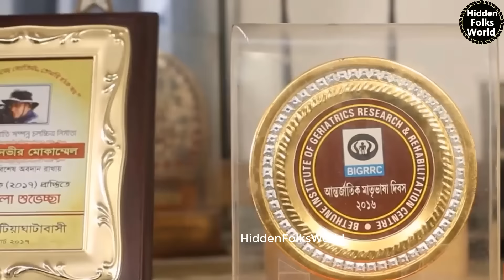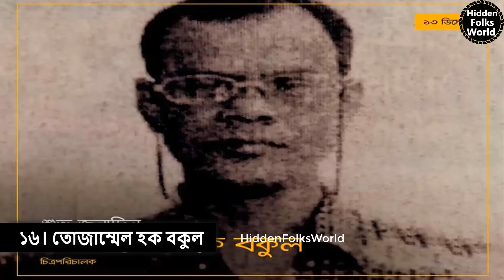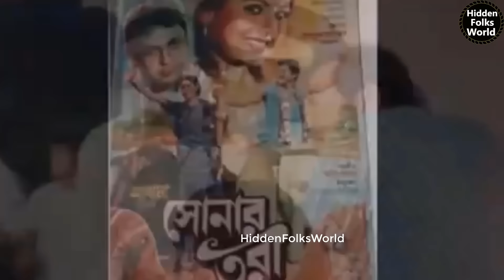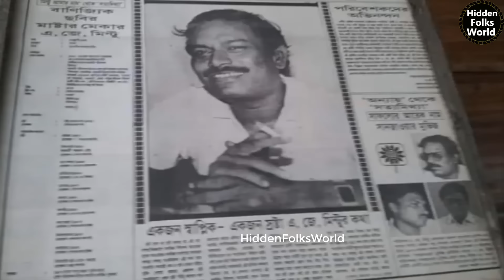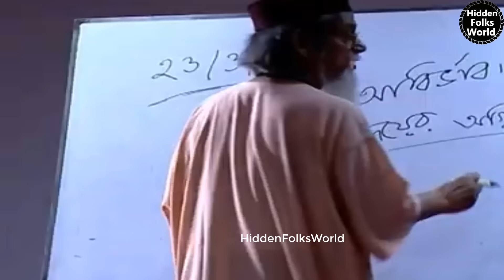বাংলাদেশের প্রখ্যাত ২৫ জন চলচ্চিত্র পরিচালক। 25 famous film directors of Bangladesh.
চলচ্চিত্র যে কোনো দেশে জনসাধারণকে বিনোদন দেওয়ার একটি দুর্দান্ত উপায়। কিন্তু দুর্ভাগ্যবশত, আমরা সবসময় এটি শুধু পর্দায় কাজ করতে দেখি। সেজন্য আমরা অনেকেই পর্দার অন্তরালের মুখগুলোকে চিনি না। অর্থাৎ একটি চলচ্চিত্র নির্মাণের মূল কারিগর পরিচালক তিনি সবার চক্ষু আড়ালেই থেকে যায়।

আজকের ভিডিও তে আমরা বাংলাদেশের সেরা ২৫ জন বিশিষ্ট চলচ্চিত্র পরিচালকের নাম ও তাদের ব্যাবসা সফল মুভির কথা বলব যারা তাদের প্রতিভা দিয়ে আমাদের সংস্কৃতিকে সমৃদ্ধ করেছেন। এবং বাংলাদেশকে নিয়ে গেছে বৈশ্বিক জনপ্রিয়তার অন্য উচ্চতায়।

দয়া করে কেউ নাম্বারিং কে বড় করে দেখবেন না। উনারা প্রত্যেকেই অত্যান্ত গুণী ও মেধাবী চলচ্চিত্র পরিচালক। ভিডিও তে নাম্বারিং করা  হয়েছে জাস্ট ভিডিও টি সুন্দরভাবে উপস্থাপনা করার জন্য।

১। এহতেশাম
২। জহির রায়হান
৩। সুভাষ দত্ত
৪। চাষী নজরুল ইসলাম
৫। এ জে মিন্টু
৬। দেওয়ান নজ্রুল
৭। তারেক মাসুদ
৮। গাজী মাজহারুল আনোয়ার
৯। আমজাদ হোসেন
১০। হুমায়ূন আহমেদ
১১।  আজিজুর রহমান
১২।  শহীদুল ইসলাম খোকন
১৩। মনতাজুর রহমান আকবর
১৪। এফ আই মানিক
১৫। কাজী হায়াৎ
১৬। তোজাম্মেল হক বকুল
১৭। দেলোয়ার জাহান ঝন্টু
১৮। মালেক আফসারী
১৯। সোহানুর রহমান সোহান
২০। বদিউল আলম খোকন
২১। শিবলি সাদিক
২২। তানভীর মোকাম্মেল
২৩। মোস্তফা সরোয়ার ফারুকী
২৪। তৌকীর আহমেদ
২৫। গিয়াসউদ্দিন সেলিম

1. Ehtesham
2. Zaheer Raihan
3. Subhash Dutta
4. Farmer Nazrul Islam
5. AJ Mintoo
6. Dewan Nazrul
7. Tarek Masood
8. Gazi Mazharul Anwar
9. Amjad Hossain
10. Humayun Ahmed
11. Azizur Rahman
12. Shahidul Islam Khokon
13. Montazur Rahman Akbar
14. FI Manik
15. Kazi Hayat
16. Tozammel Haque Bakul
17. Delwar Jahan Jhantu
18. Malek Afsari
19. Sohanur Rahman Sohan
20. Badiul Alam Khokon
21. Shibli Sadiq
22. Tanveer Mokammel
23. Mustafa Sarwar Faruqi
24 Taukeer Ahmed
25. Ghiyasuddin Salim

1. Ēhatēśāma 2. Jahira rāẏahāna 3. Subhāṣa datta 4. Cāṣī najarula isalāma 5. Ē jē minṭu 6. Dē'ōẏāna najrula 7. Tārēka māsuda 8. Gājī mājahārula ānōẏāra 9. Āmajāda hōsēna 10. Humāẏūna āhamēda 11. Ājijura rahamāna 12. Śahīdula isalāma khōkana 13. Manatājura rahamāna ākabara 14. Ēpha ā'i mānika 15. Kājī hāẏāṯ 16. Tōjām'mēla haka bakula 17. Dēlōẏāra jāhāna jhanṭu 18. Mālēka āphasārī 19. Sōhānura rahamāna sōhāna 20. Badi'ula ālama khōkana 21. Śibali sādika 22. Tānabhīra mōkām'mēla 23. Mōstaphā sarōẏāra phārukī 24. Taukīra āhamēda 25. Giẏāsa'uddina sēlima